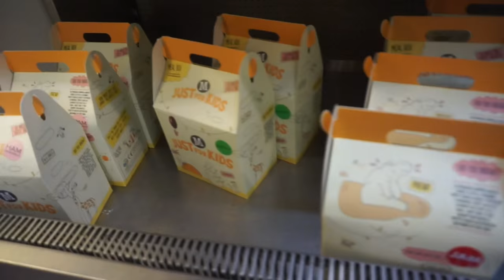Vlog# 158 Stinky fish sauce